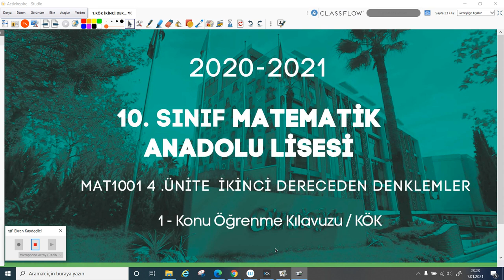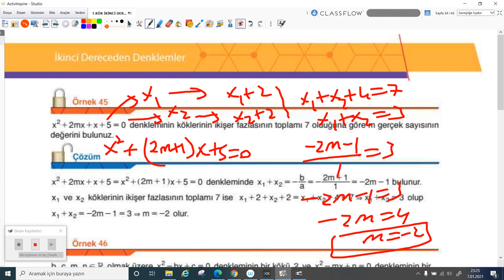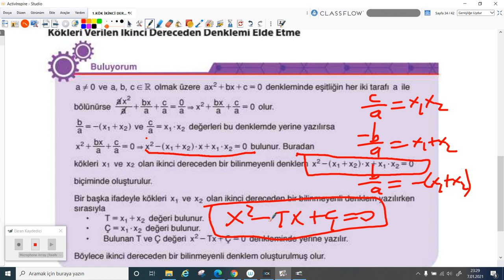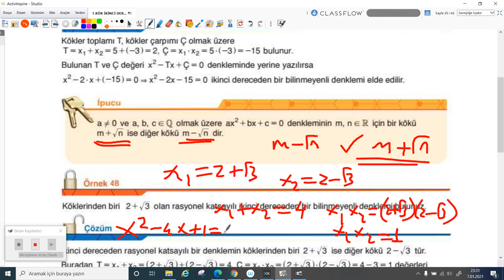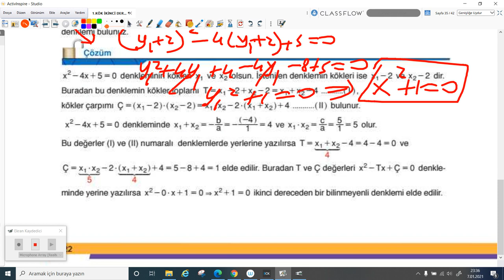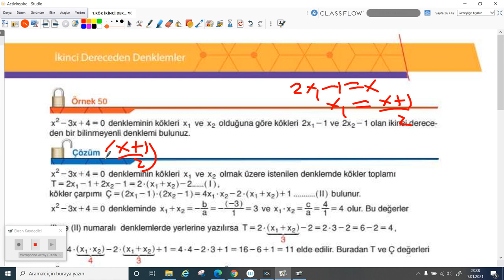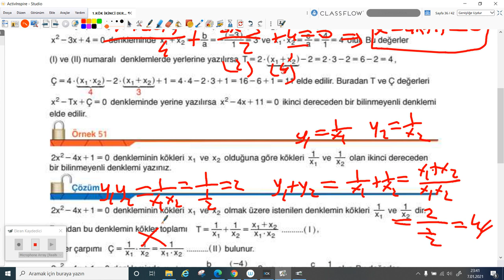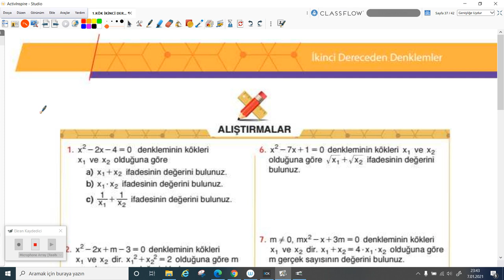2020-2021 10.Sınıf Matematik M10001 - II. Dereceden Denk.-Katsayı İlişkisi-2 | Anlatan Hasan Yığın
GO Liseler 10. Sınıf Matematik M10001 - II. Dereceden Denk.-Katsayı İlişkisi-2
1-KÖK (Konu Öğrenme Kılavuzu)
Anlatan: Hasan Yığın